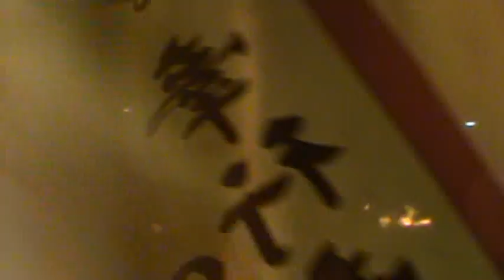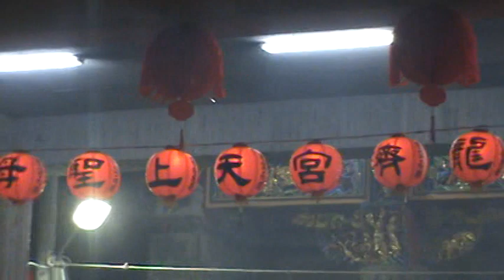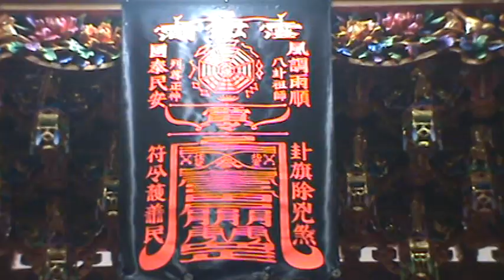高雄林園~五塊厝龍濟宮~慶成入火安座~4 開啟金門大吉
高雄林園~五塊厝龍濟宮~天上聖母~新廟慶成~開廟門入火安座  歲次辛卯(兔)年 霞(十一)月二十九 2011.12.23
facebook Dia Blo 潮隍浪